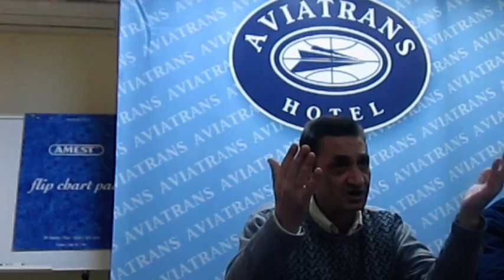«Վերելք» ակումբ - Գուրգեն Կարապետյան - «Հայոց հնագույն պետականության մոդելը», 1